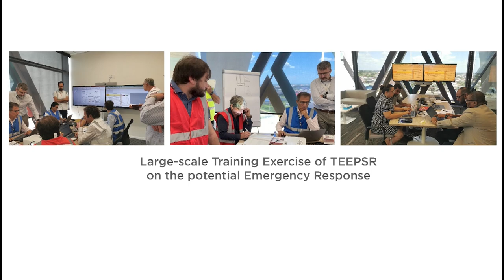17 07 2024 KORTE BERICHTEN: Total Energies, prijsaanduidingsbesluit, RBTP